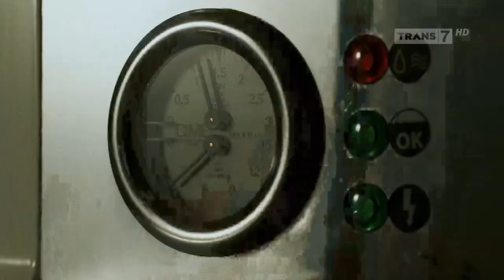Nescafe x 지창욱 • Rasa Ala Cafe • TVC Edisi 2024 • Iklan Indonesia 15 sec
Nescafe x Ji Chang-Wook